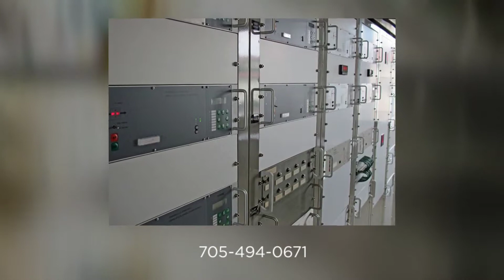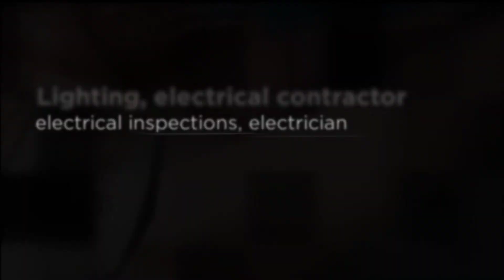Lighting North Bay | A G Electric LTD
A G Electric LTD
1579 Cholette St,
North Bay, ON P1A 0B2
Electrical work in North Bay shouldn't be shocking, either from a price or performance perspective. At A G Electric LTD , our experienced electricians are top shelf and our services such as new installations, inspections, and lighting are all affordably priced. Electricity is one of the most important components of a functional property - that's why you need a professional, highly qualified local provider like A G Electric LTD , capable of completing even the most difficult installations and repairs in the greater North Bay and surrounding areas area safely and effectively.. Dial to schedule your local visit.